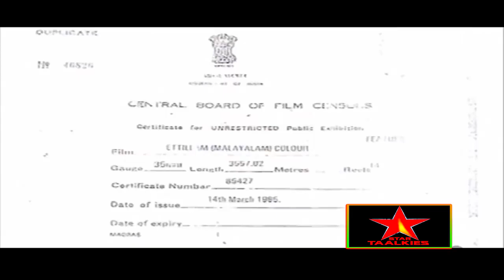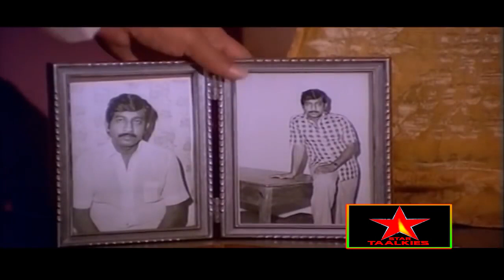Eettillam | Mammootty & Menaka | Nedumudi Venu & Bharath Gopi | supper hit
STAR TAALKIES

   Producer                                    HM Muhammad Illyas,G Kaladharan                                                Nair,Abdul Salam
   Director                                    Fazil
   Main Actors                            Mammootty,Bharath Gopi,Jalaja
   Supporting Cast                    Nedumudi Venu,Menaka
   Musician                                        AT Ummer
   Lyricist                                    Kavalam Narayana Panicker
   Singers                                    Jency,KJ Yesudas
   Background Music                    CD Viswanathan
   Date of Release                            18/3/1983
   Number of Songs                     4

Song                              Musician                   Lyricist           Singers
Duniyaavoru Kaliyarangu [Ihathinum AT Ummer         Kavalam Narayana Panicker        KJ Yesudas
 Parathinum]
Pularithuduppil                    AT Ummer                  Kavalam Narayana Panicker    KJ Yesudas
Raraatti raaratti                    AT Ummer                  Kavalam Narayana Panicker    Jency,Chorus
Yaathra mozhi chollan vaakkilla AT Ummer                  Kavalam Narayana Panicker     KJ Yesudas
Supplemental Movie Information
   Banner                    Friends Arts
   Distribution                   Century Release
   Story                            Fazil
   Screenplay                    Fazil
   Dialog                            Fazil
   Editor                            TR Sekhar
   Art Director            S Konnanattu
   Camera                    Ramachandra Babu
   Design                            PN Menon

Contributors
Poster                          Firoz,B Vijayakumar
Movie Video              gaanasnehi
Lyrics Contributors Haris MM,Susie
Video Contributors gaanasnehi,samshayalu